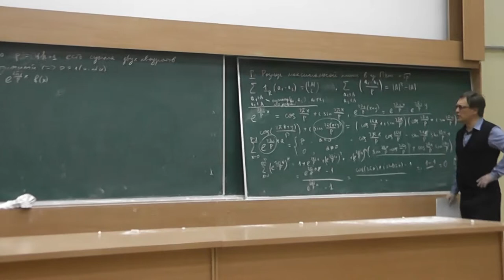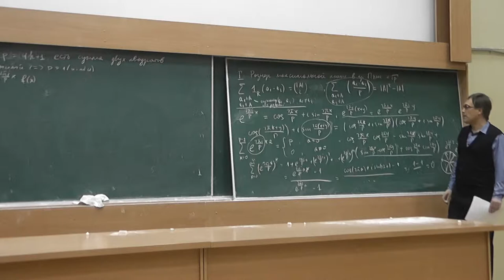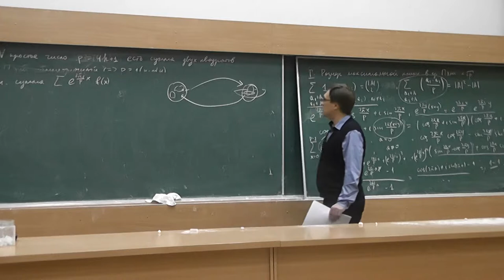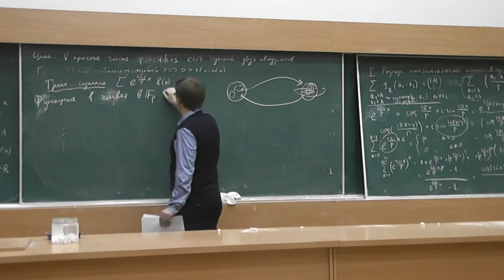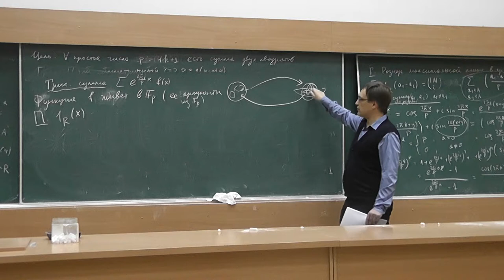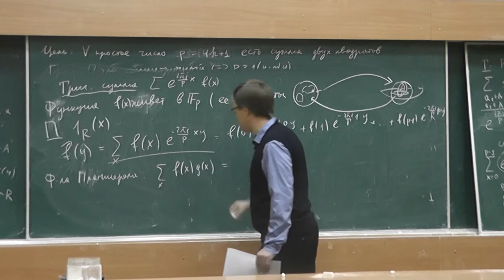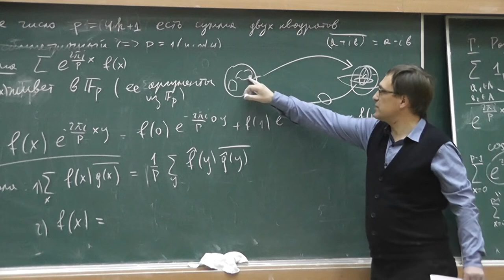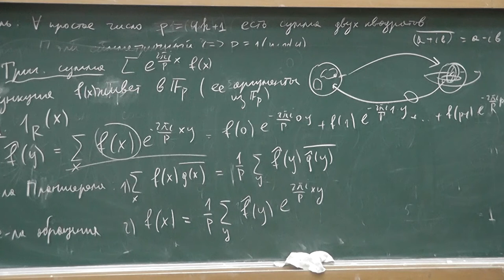20 Дискретное преобразование Фурье